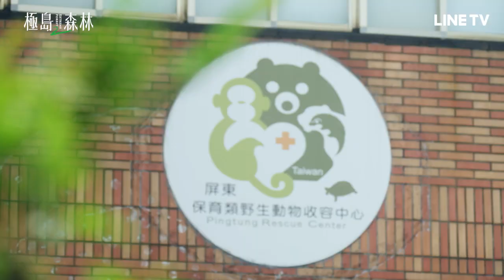【極島森林2】EP05：近距離窺探穿山甲！徐若瑄母愛爆發險落淚| LINE TV 共享追劇生活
今年最不容錯過的一檔探索綜藝節目🏕
一起來一場笑遍天涯的瘋狂之旅！